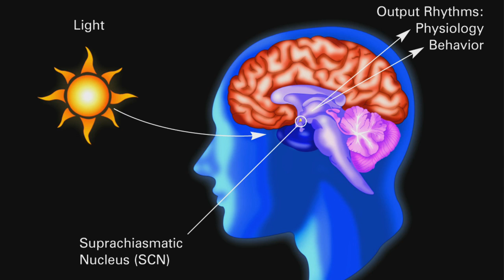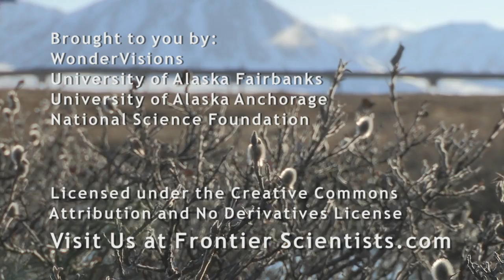Arctic Ground Squirrel: And The Circadian Clock